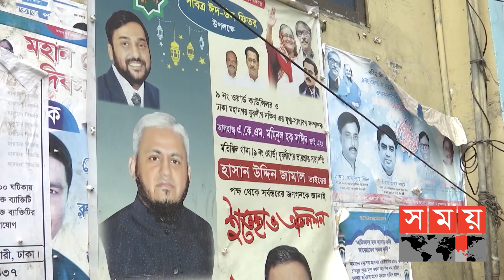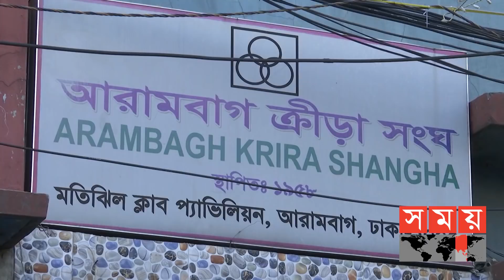ক্যাসিনোকাণ্ডের পর ঘুরে দাঁড়ানোর চেষ্টায় আরামবাগ ক্রীড়া সংঘ | Arambagh KS | Sports News